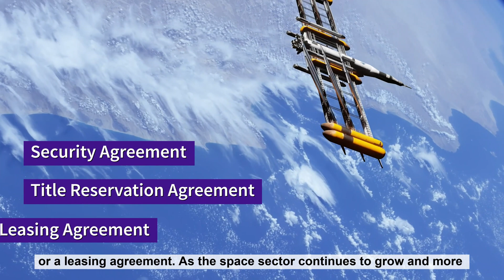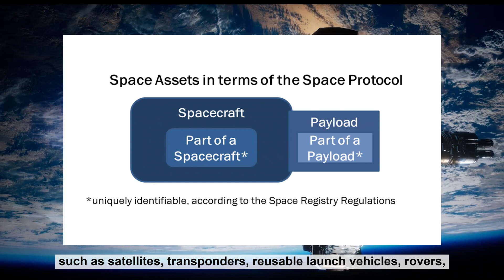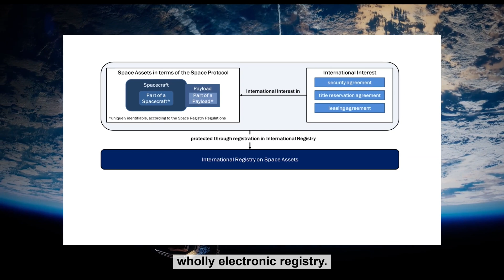Space Protocol to the Cape Town Convention - Introduction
The Space Protocol of the Cape Town Convention is an international treaty that promotes the use of asset-based financing in the space sector.

Join us at a joint event with the Space Court Foundation on 30 July where we explore the use of the Space Protocol amid NewSpace.